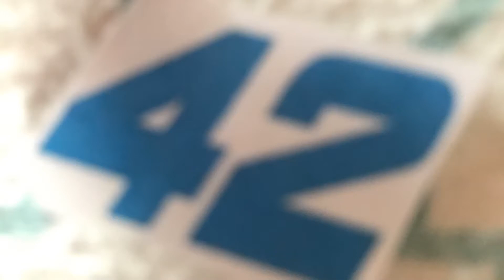NASCAR Twitter Right now.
Besides the endless amount of Bowman Love, Larson’s been pretty much a Punchline.